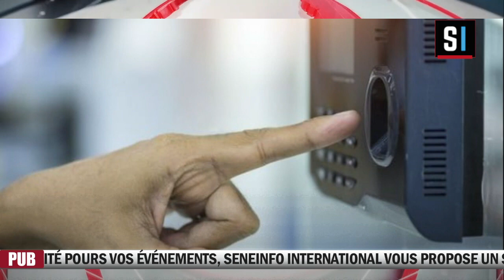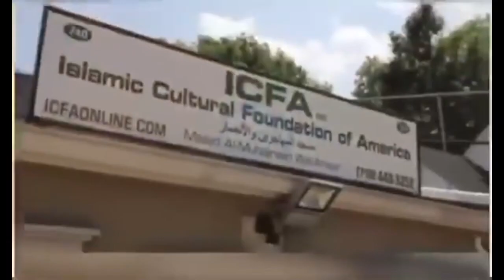FLASH INFO EN FRANÇAIS AVEC FATIMA ZAHRA DIALLO le 17 Avril 2024